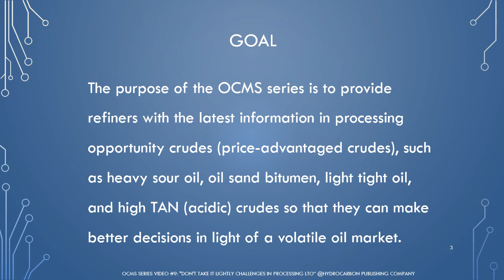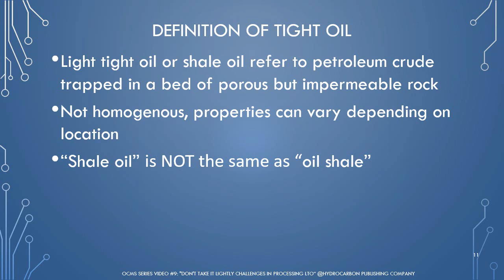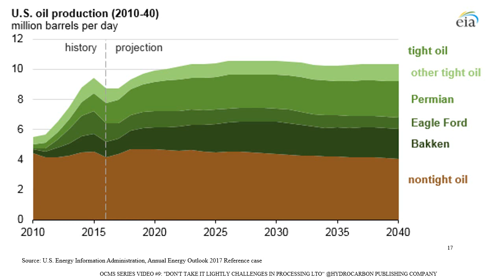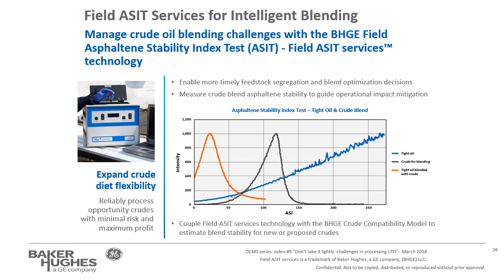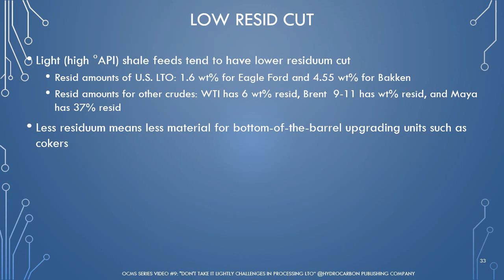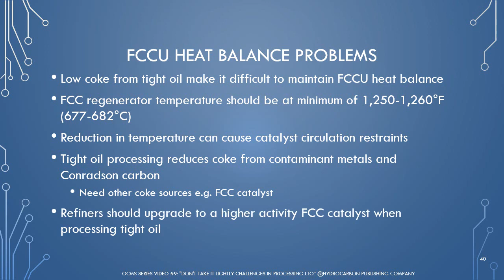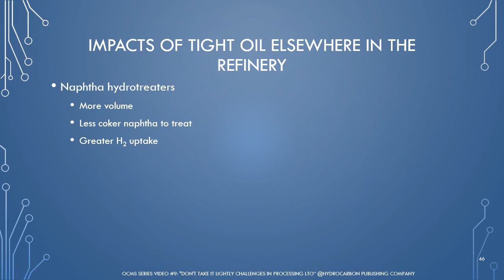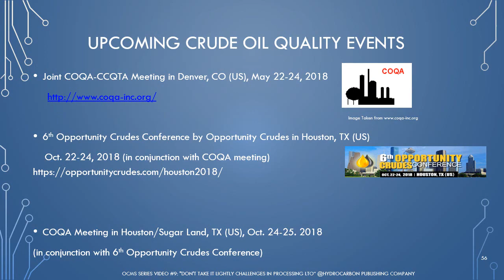OCMS Video #9 Don't Take It Lightly Challenges in Processing LTO